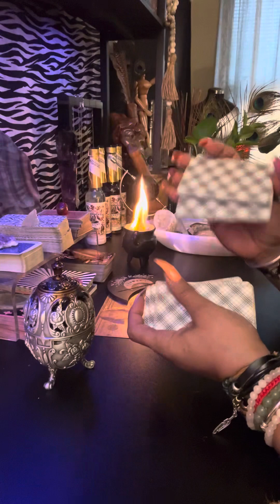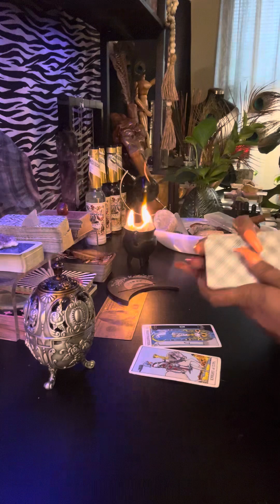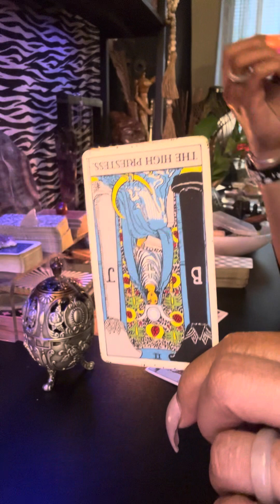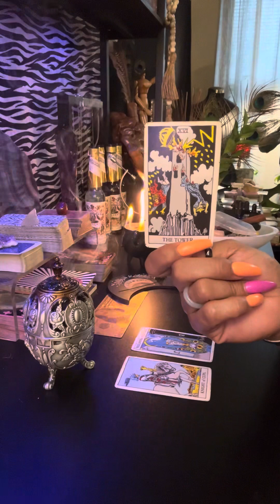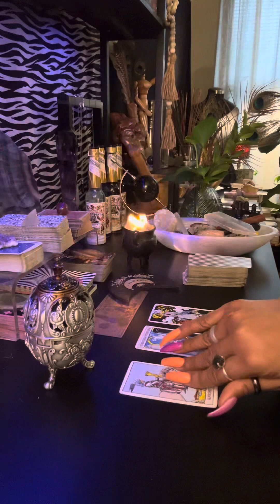Message to the GIVERS!